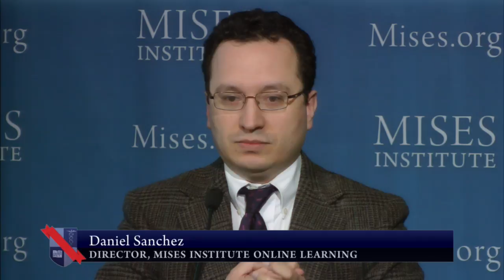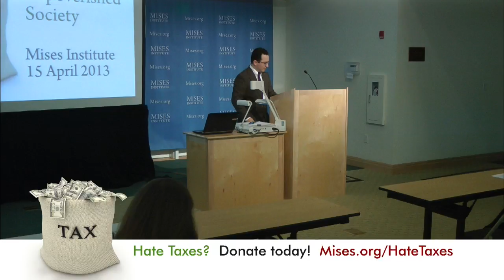Taxes and History | Daniel J. Sanchez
Archived from the live Mises.tv broadcast, this lecture by Danny Sanchez was presented at the "Taxes Are What We Pay for an Impoverished Society" seminar, hosted by the Ludwig von Mises Institute in Auburn, Alabama, on 15 April 2013.